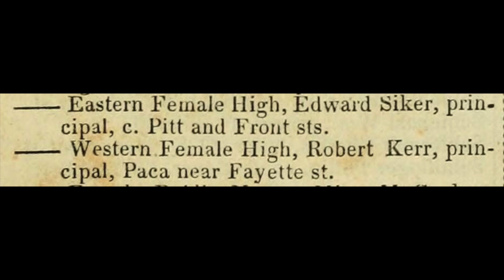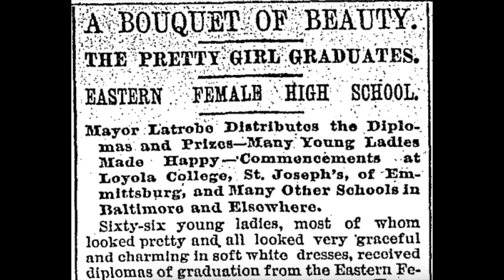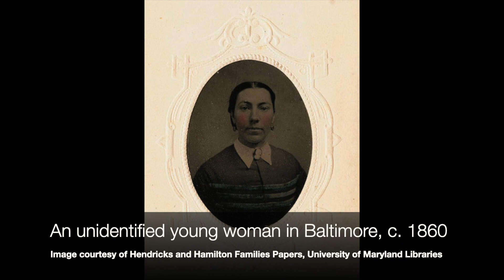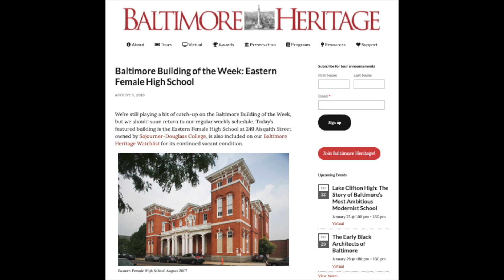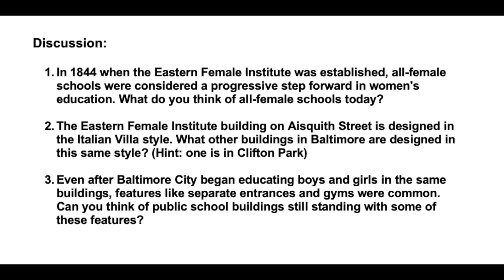Five Minute Histories: Eastern Female High School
In honor of the country’s first female vice president, Kamala Harris, today’s Five Minute Histories video focuses on one of the earliest all-girl public schools in the country, Eastern Female High School.

This is our series called "Five Minute Histories." Twice a week, we’ll record a short video about a different historic place in Baltimore and post it on our Facebook page and website.